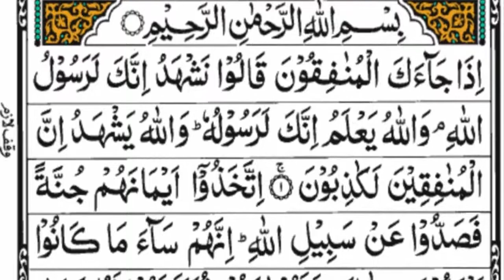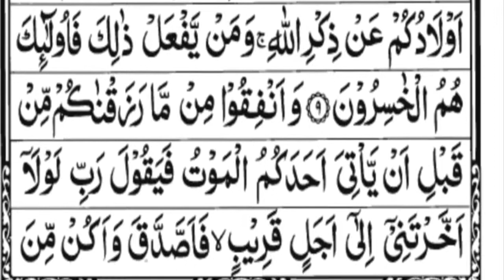Surah Munafiqoon Full II By Muhammad Shoaib With Arabic Text (HD)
song: holy quran .
socites: youtube on
album: surat munafiqoon